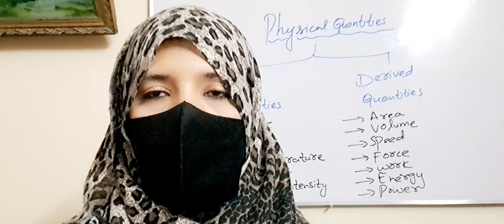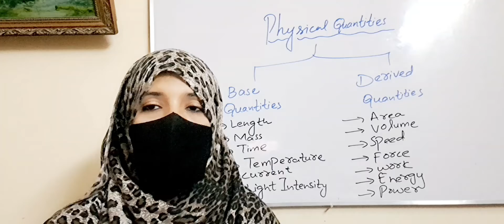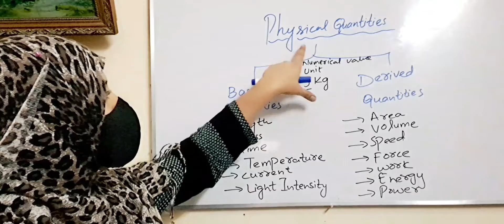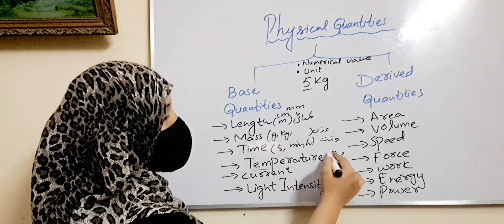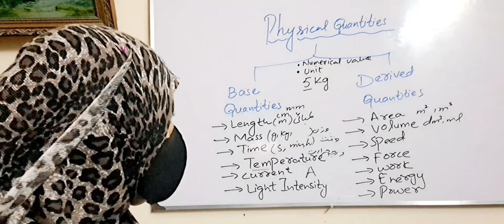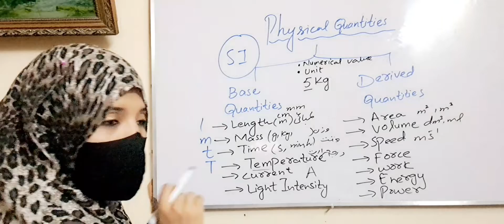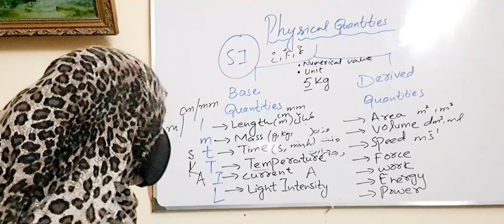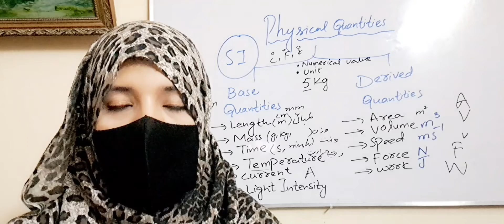Class 9- Physics-Ch#1-Physical quantities; Base and derived units-SI units-Base and derived Units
Hii friends welcome to Learn with Maryam.
I am Maryam Talha M.phil molecular biology and forensic sciences from CAMB Punjab University Lahore Pakistan
I am here to provide you an ample of medical study material.
On this channel I will provide you all the material concerning the medical students.
alot of student find difficulty in learning and understanding science subjects i will made it easy for you people.The topics will be explained easily in urdu as well as in English.
Also I will be there to clear all your queries drop your comments in the comment box.
I'll be very happy to respond those quarries.